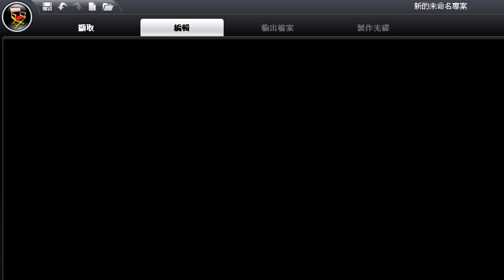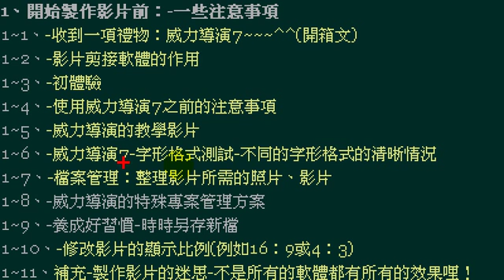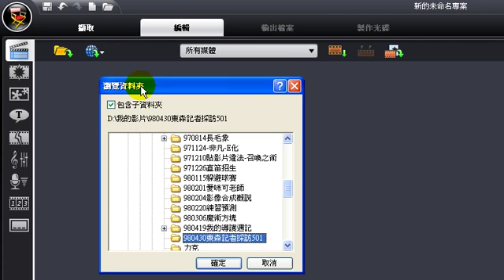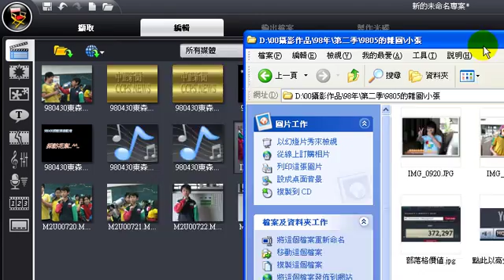威力導演7教學-製作影片前 匯入媒體資料夾